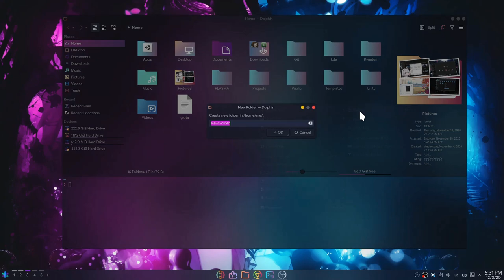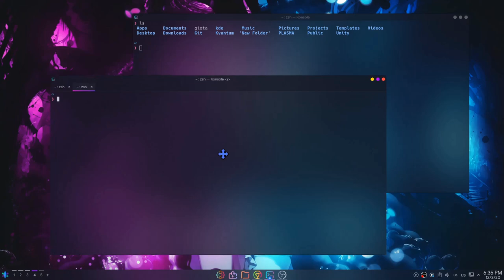It was never meant to be normal! Ft Plasma 5.21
a quick demo to Sweet theme, and trust me, it "feels" better that it seems!! on video is Plasma 5.21 from master today

Song
Marceline vs Raven - Rap☆Battle by Skeep☆Tieel

Anime Intro
Talentless Nana (get used to it please!)